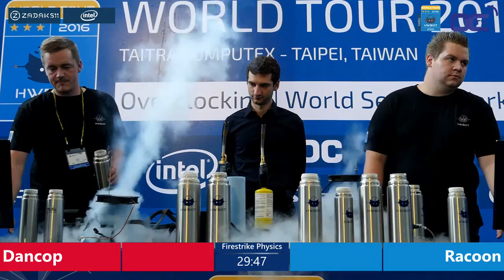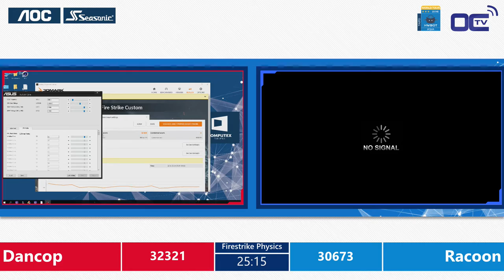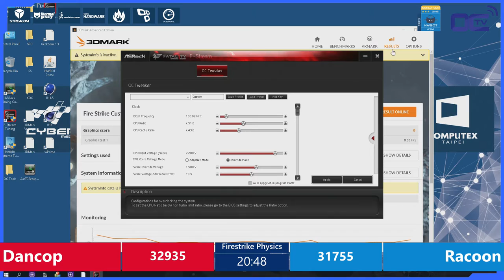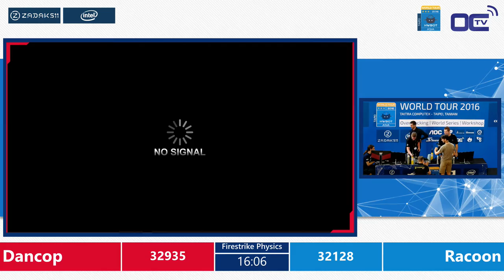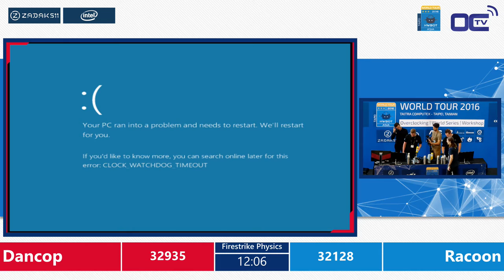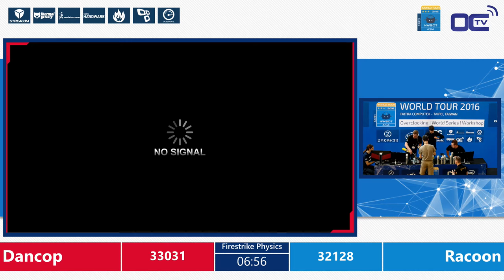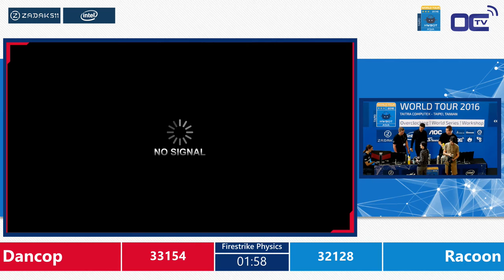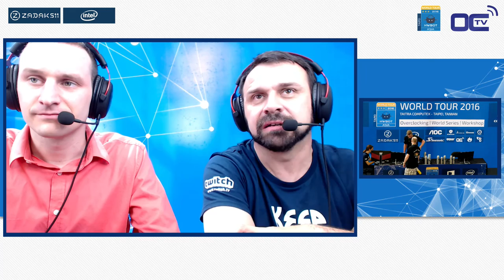Bronze Final - Dancop vs. Racoon - HWBOT World Series 2016 - Asia Computex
Bronze Final of the HWBOT World Series 2016 Asia Computex between Dancop and Racoon
Benchmark drawn: Firestrike Physics